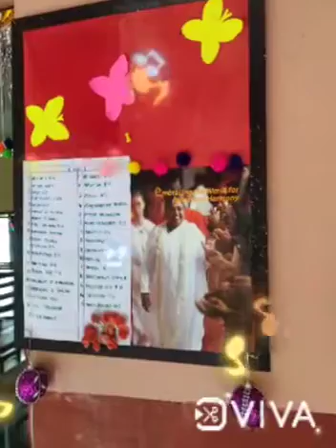Preparing for another Journey 🌻